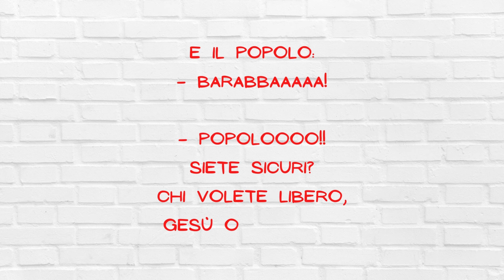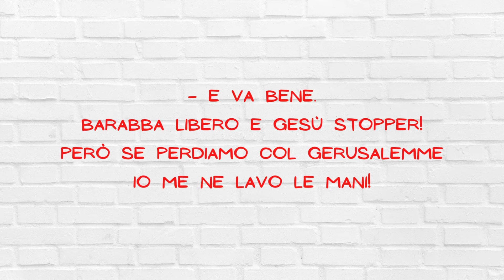IL DUBBIO DI PONZIO PILATO - una barzelletta "storica" e divertentissima 😂😂😂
Buongiorno e benvenuto/a sul mio canale!

Impariamo l'italiano ridendo, con questa bellissima e divertentissima barzelletta!!

Ascolta e leggi insieme a me

Let's learn Italian by laughing, with this beautiful and funny joke!!

Listen and read together with me